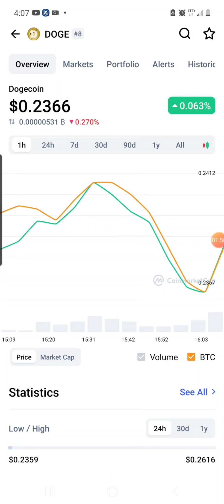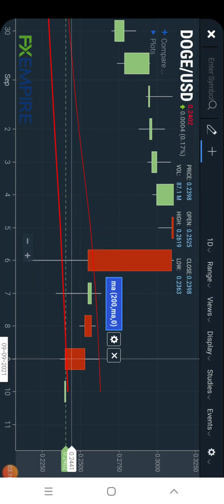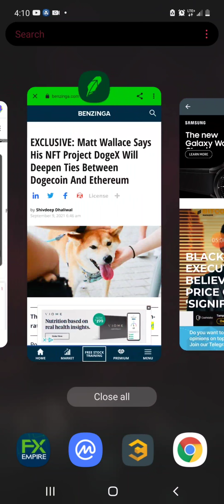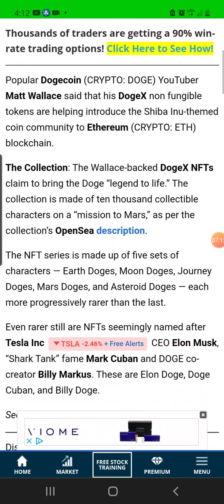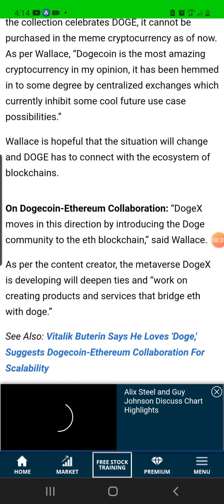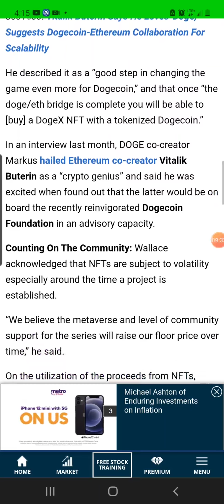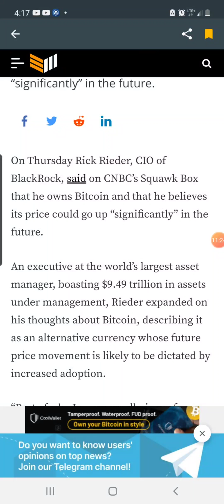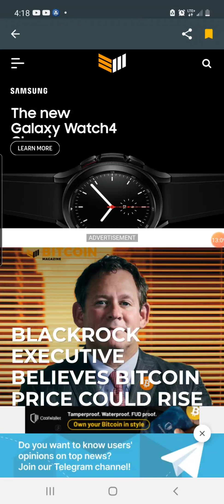DOGECOIN NFT'S NOW AVAILABLE AT DOGEX.AI GET IT WHILE IT LAST!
DOGE NFT'S GET YURS#

WHATS UP FAMILY HEREE IS A UPDATE ON SOME DOGECOIN DEVELOPMENING NEWS AND SOME KEY LEVELS OF RESISTANCE AND SUPPORT.

IF YOU GUYS FIND THUS VIDEO INFORMATIVE AND HELPFUL PLEASE CONSIDER TO LIKE AN SUSCRIBE TO THE CHANNEL THANK U FAMILY FOR THE SUPPORT STAY SAFE AN STAY BLESSED YOUR BOY JAIME G IS OUT TIL TOMORROW PEACE ✌ 🙏 😊 ❤.